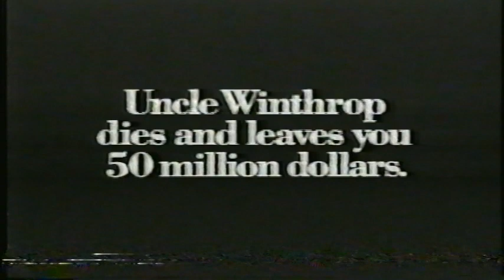Aetna Retirement Made Easy 1993 Commercial